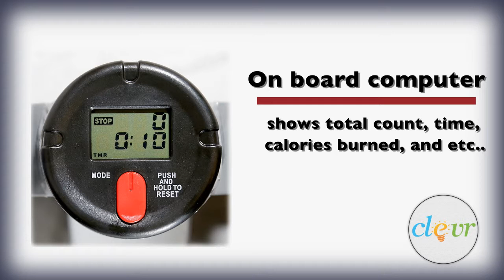Clevr Cardio Side Stepper Machine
Get beach bod ready with our brand new stepper machine. It tones and tightens muscles without stressing joints. Great for all ages.